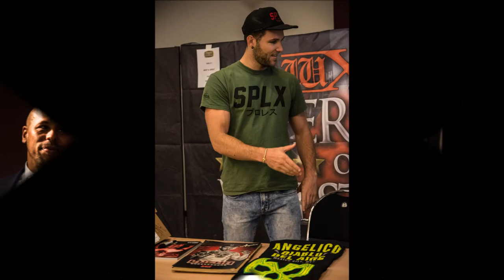Tele 5 präsentiert wXw Superstars of Wrestling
Fotos der wXw Superstars of Wrestling Show vom 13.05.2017 in Oberhausen